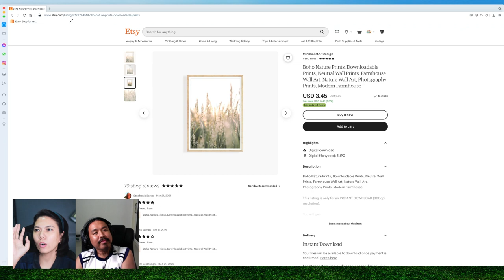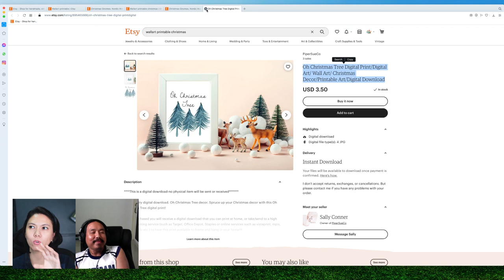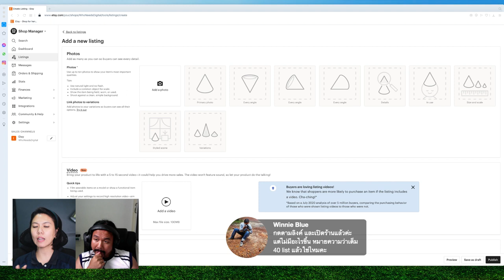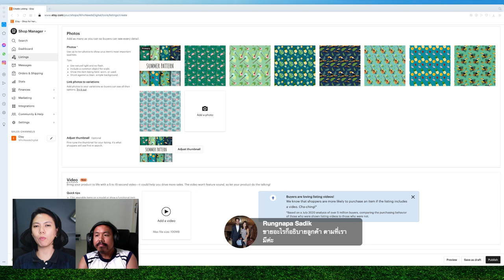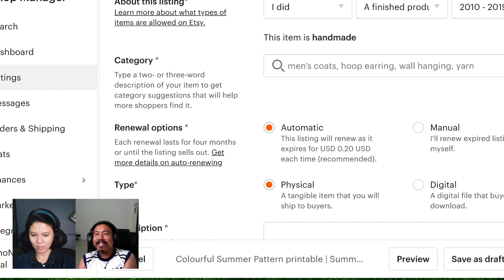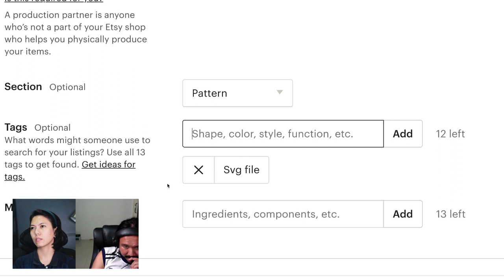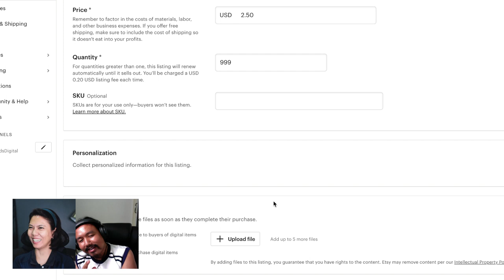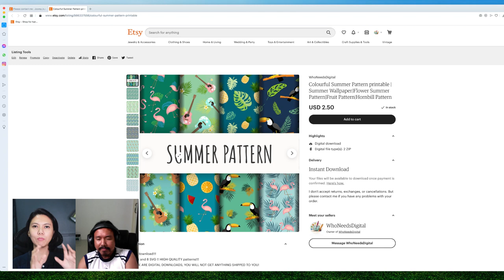Johnstocker Talk [เราต้องรอด: EP. 1] ขายงานที่ Etsy ฉบับมือใหม่ .Feat., ครูป๊อบ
สมัครขายภาพออนไลน์ ที่ Freepik

ถ่ายภาพและวีดีโอขาย MicroStock ด้วยมือถือ